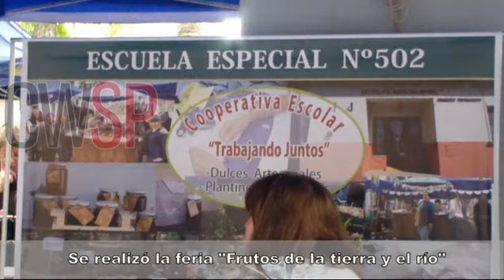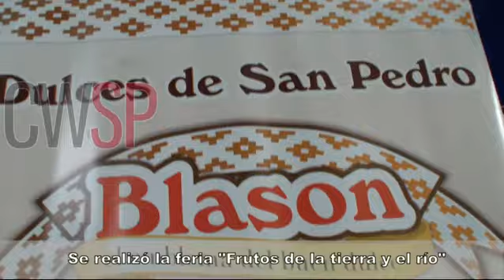Frutos de la tierra y el río